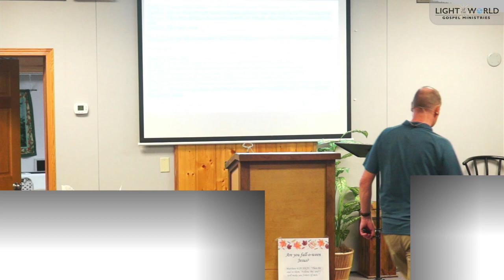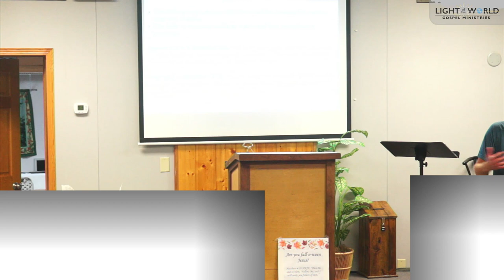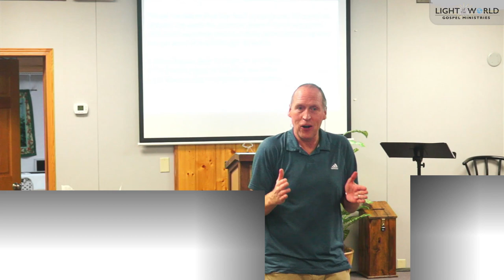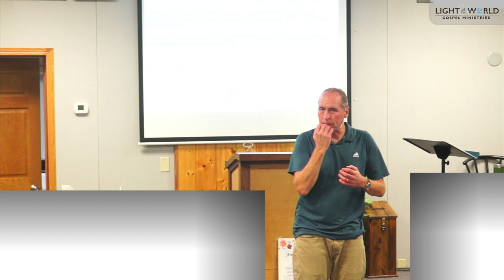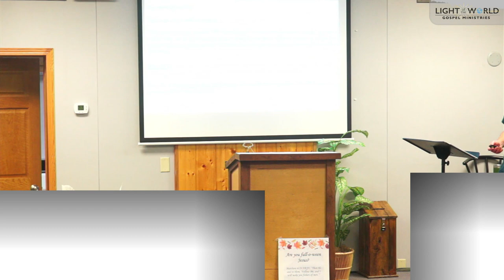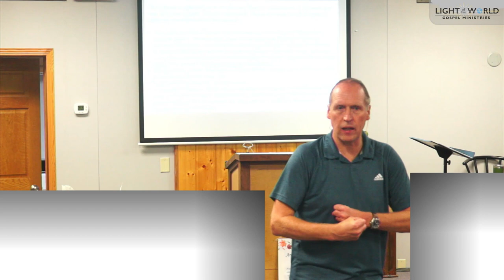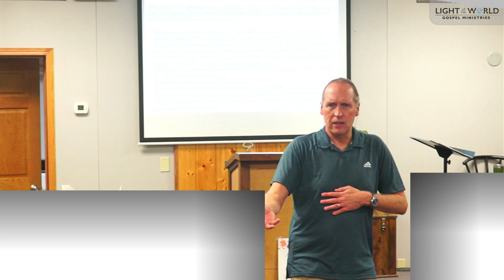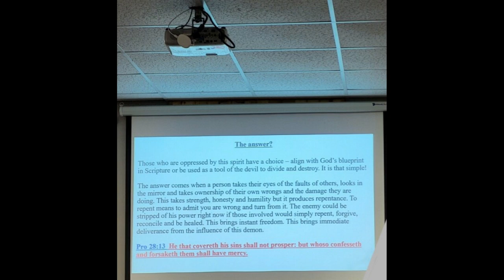Paul Malcomson's Rant LOTW Date_9_12_23_Time_19_03_51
Is he a caring pastor, or wolf in sheep's clothing?

Jeremiah 23 - New American Standard Bible

1 “Woe to the shepherds who are causing the sheep of My pasture to perish and are scattering them!” declares the Lord. 2 Therefore this is what the Lord, the God of Israel says concerning the shepherds who are tending My people: “You have scattered My flock and driven them away, and have not been concerned about them; behold, I am going to call you to account for the evil of your deeds,” declares the Lord. 3 “Then I Myself will gather the remnant of My flock out of all the countries where I have driven them, and bring them back to their pasture, and they will be fruitful and multiply. 4 I will also raise up shepherds over them and they will [b]tend them; and they will not be afraid any longer, nor be terrified, nor will any be missing,” declares the Lord.

5 “Behold, the days are coming,” declares the Lord,
“When I will raise up for David a righteous Branch;
And He will reign as king and act wisely
And do justice and righteousness in the land.
6 In His days Judah will be saved,
And Israel will live securely;
And this is His name by which He will be called,
‘The Lord Our Righteousness.’

7 “Therefore behold, the days are coming,” declares the Lord, “when they will no longer say, ‘As the Lord lives, who brought the sons of Israel up from the land of Egypt,’ 8 but, ‘As the Lord lives, who brought up and led the descendants of the household of Israel back from the north land and from all the countries where I had driven them.’ Then they will live on their own soil.”